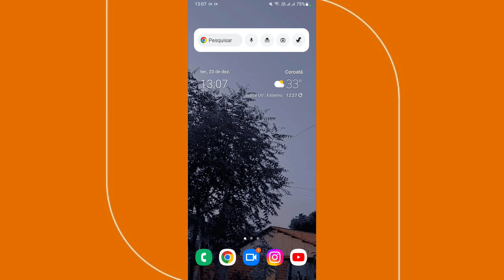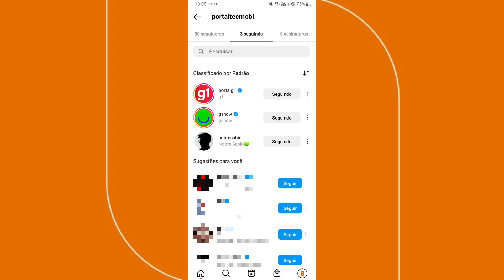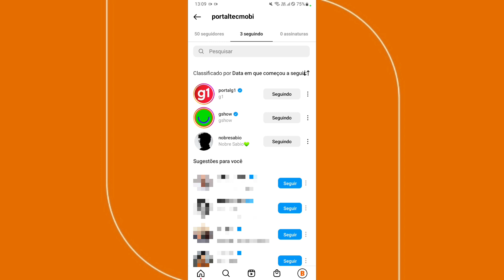Como descobrir segui por último no Instagram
➥ Título: Como descobrir quem a pessoa seguiu por último no Instagram? Você sabia que o Instagram permite que você possa ver quem a pessoa seguiu por último no Instagram e no vídeo de hoje vamos mostrar para vocês o passo a passo de como ver quem a pessoa seguiu por último no Instagram.

x
x
x
✅ Contato Profissional:
x
✓ Como descobrir quem a pessoa seguiu por último no Instagram
✓ Como saber quem a pessoa seguiu por último no Instagram
✓ Como ver quem a pessoa seguiu por último no Instagram
✓ Como olhar quem a pessoa seguiu por último no Instagram
✓ Seguiu por último no Instagram